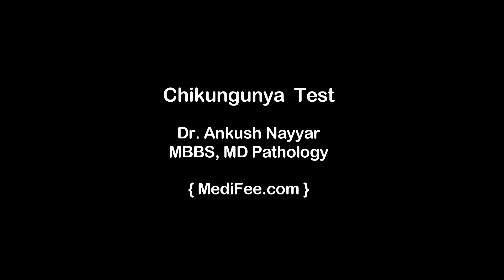Detecting Chikungunya Virus - Procedure, Tests and Symptoms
Chikungunya blood test is performed to differentiate between dengue and chikungunya as both the fever show similar symptoms. Learn from Dr. Ankush about various tests that are used to diagnose chikungunya virus, their test results and what information can be obtained from the same.